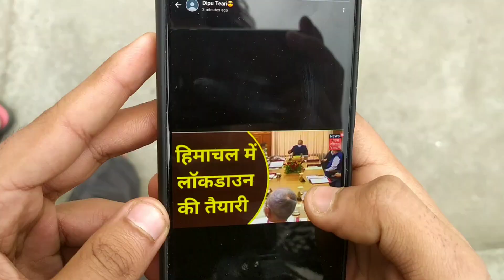Fear of lockdown || Har gaun ki kahani comedy series #1 || Idiot's of Kullu